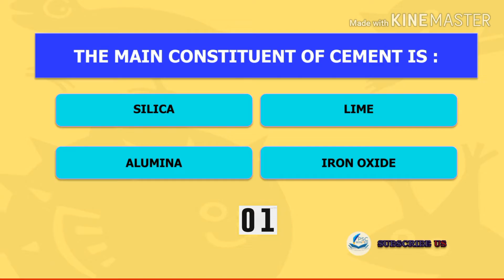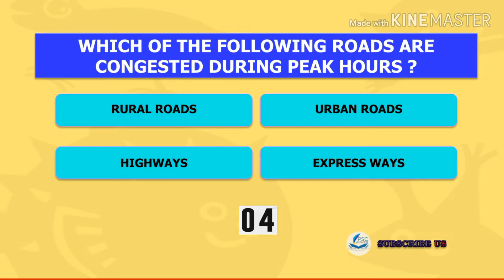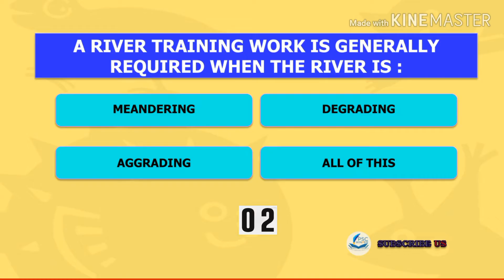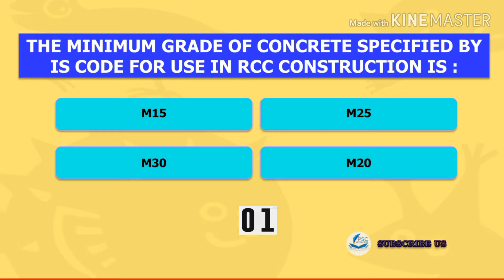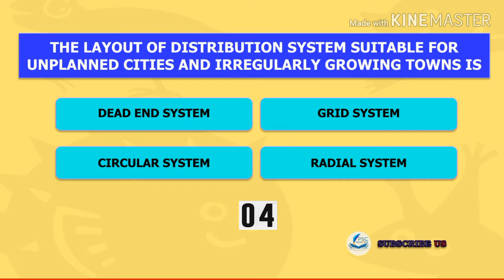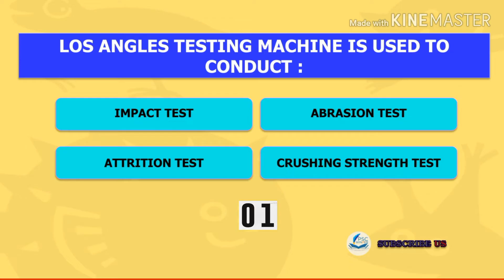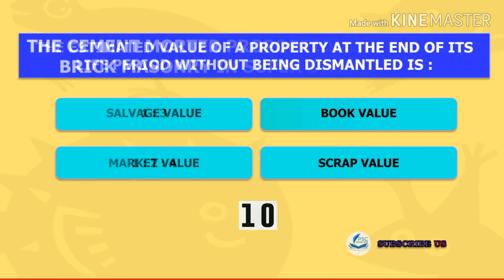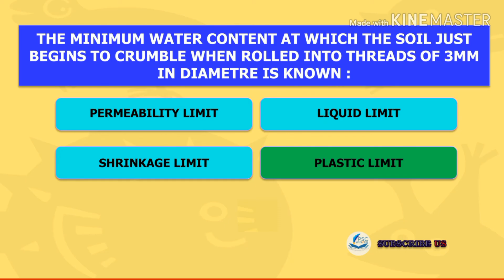Civil Engineering MCQ Part 1 | SSE JE | Kerala PSC | Overseer Exams